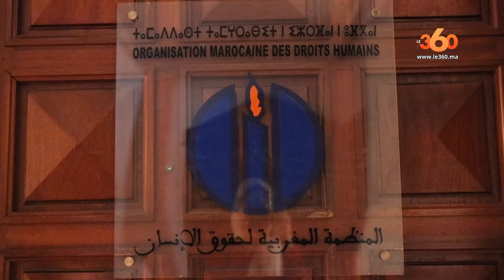Le360.ma • بعد حدث اجرامي امليل هذه اراء حول عقوبة الاعدام